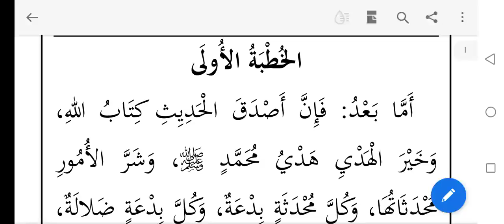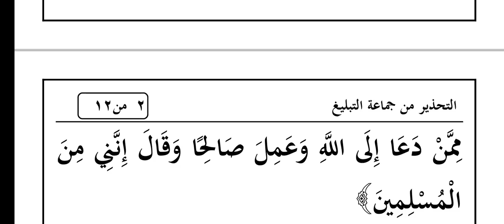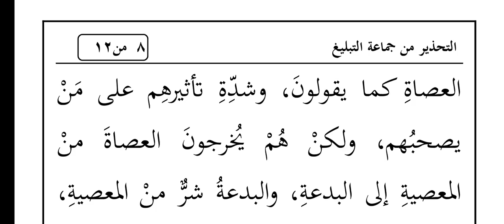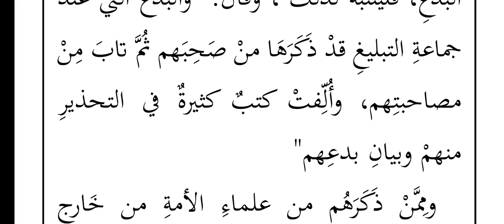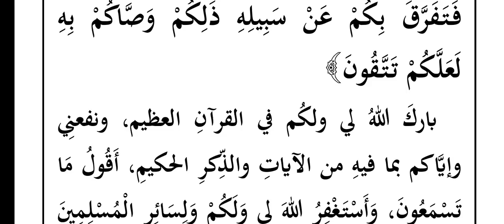خطبہ حرمین شریفین